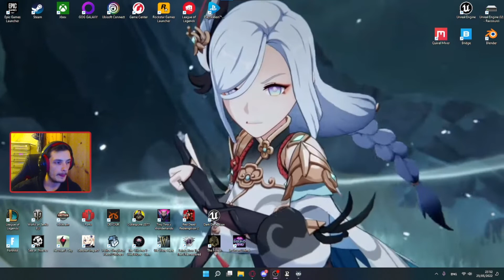Dark Deception - Ho la la c'est tellement relou -RANG B- Chapitre 3 partie 2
Aujourd'hui je vous propose le chapitre 3 partie 2 de Dark Deception !!